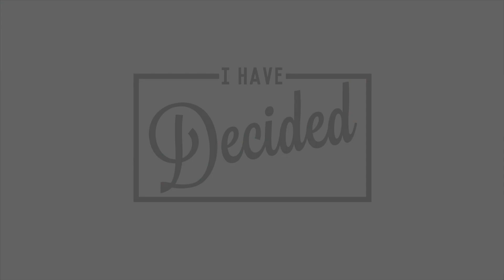Таинство крещения. Немногие понимают его истинный смысл!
Таинство крещения. Очень мало, кто понимает истинный смысл этого важнейшего таинства в христианстве! Кто поверит и примет крещение, тот будет спасён, а кто не поверит, будет осуждён (от Марка 16 глава, 16 стих).

Короткометражные фильмы и ролики. Христианские истории из жизни. Свидетельства христиан со всего мира. Христианские новости.